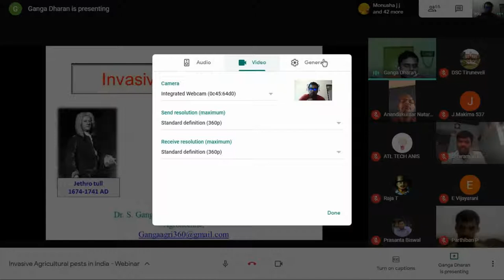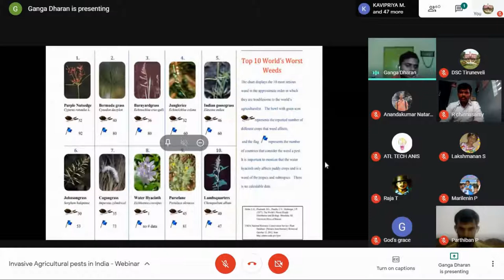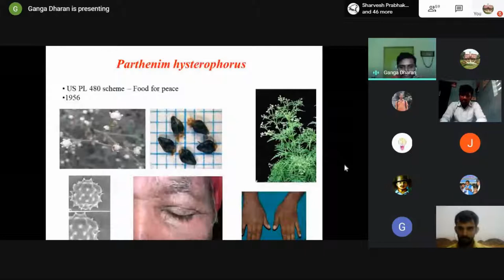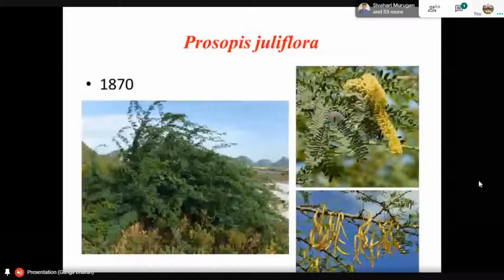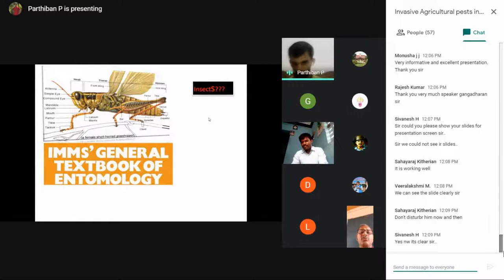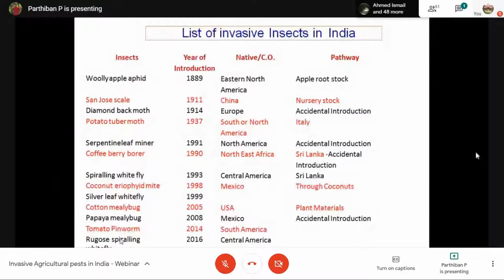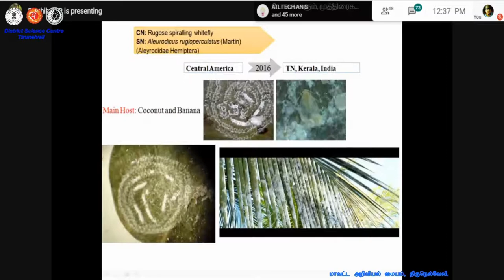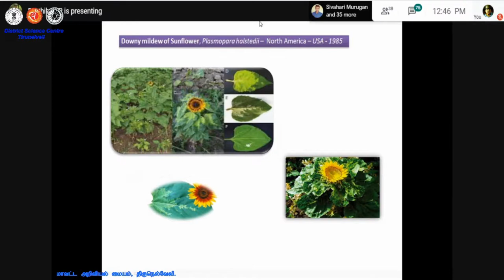Thriller of Agriculture - Invasive Pests of India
Invasive species means species is not native to specific location and cause a considerable damage to the environment, human health and economy. Invasive species are broadly classified in to plants / weeds, insects, diseases, birds and animals. Two experts Dr.S Gangadharan (Agronomist), Tamilnadu Veterinary and Animal Science University, Chennai followed by Dr. P Parthiban (Entomologist), Plant Quarantine Station, Chennai, will briefly explain the Invasive agricultural species of India.
District Science Centre, Tirunelveli.